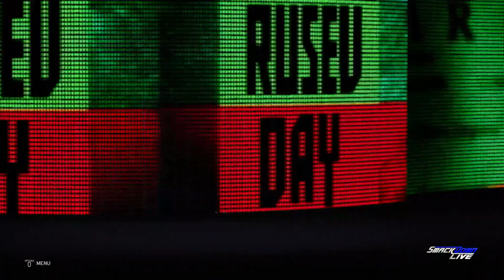The Great American Bash WWE 2K Universe Mode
Smackdown's Exclusive Pay Per View!